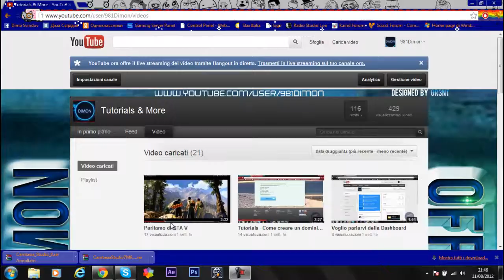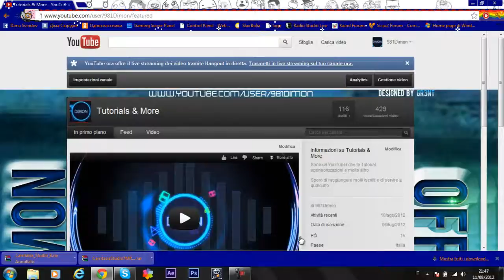Ecco il motivo delle mie assenze